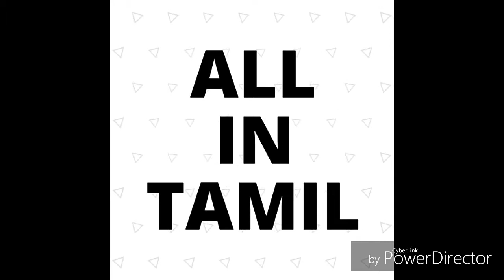THE FOUNDER OF DIESEL ENGINE IN TAMIL Language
This video is created to know about details founder of diesel engine

       ALL IN TAMIL CHANNEL